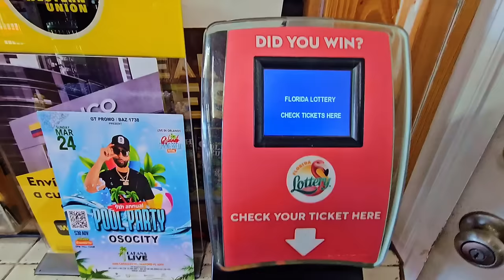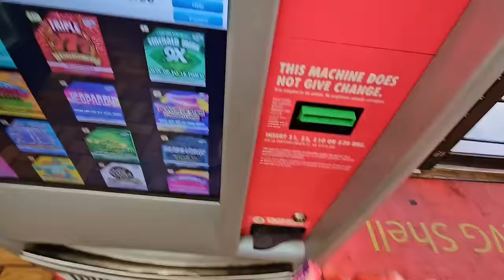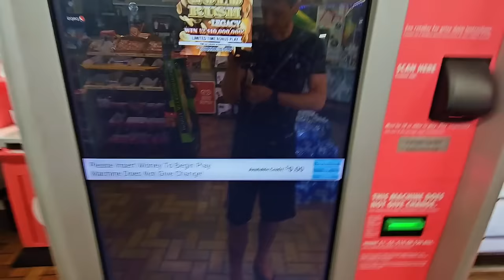I Just Got So Lucky on The 500X Ticket🚀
I got so lucky on the 500x today!!!